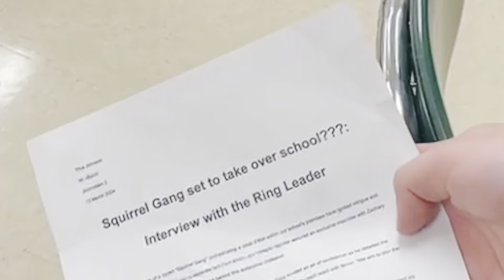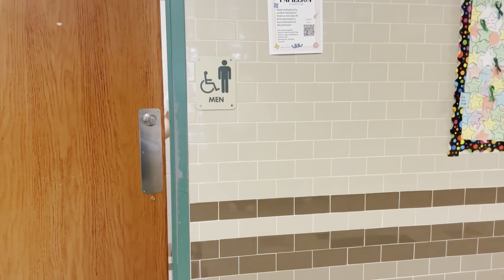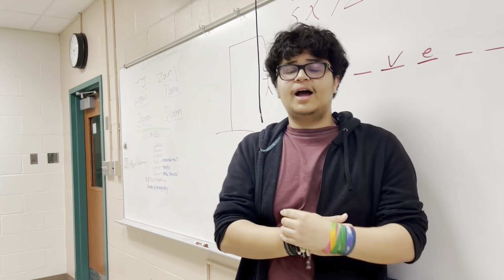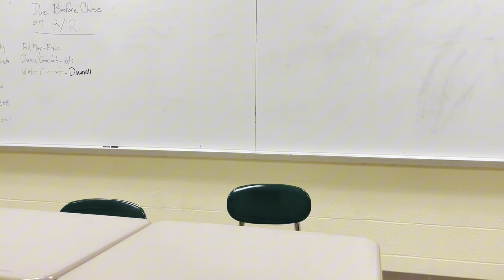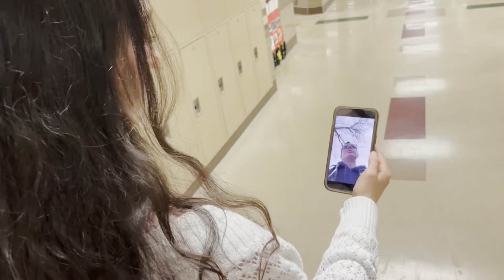Junior Class, 2024